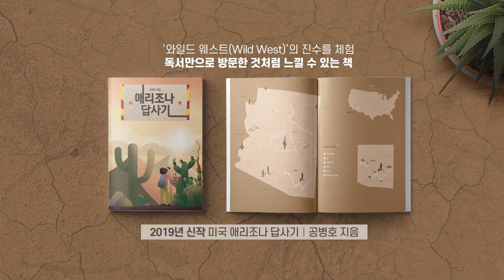아베의 숨고르기, 기회를 놓치지 않아야 [공병호TV]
아베의 숨고르기, 기회를 놓치지 않아야

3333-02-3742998 카카오은행 (예금주 : 공병호) / (텔레뱅킹 : 090 & 은행코드 : 90)

참고자료
1. 갈등 관리 정부 역량 발휘할 때가 왔다, 한국경제, 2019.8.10
2. 일 외무성 관계자, 징용문제가 수출규제 배경, 조선일보, 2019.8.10
3. 일 외무성 당국자, 강제징용 문제, 한국이 창의적 해결책 내야, 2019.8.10
4. 일본 아베, 한국이 일방적으로 협정 위반하며 국제조약 깨 (종합), 연합뉴스, 2019.8.6